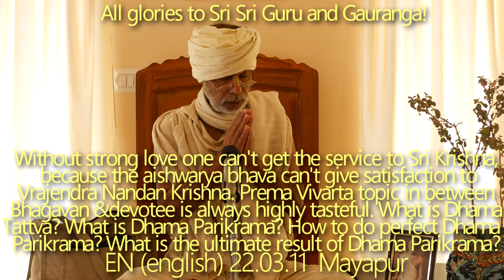SBru220311Без сильной любви к Шри Кришне невозможно служить Ему, потому что айшварья бхава не радует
Без сильной любви к Шри Кришне невозможно служить Ему, потому что айшварья бхава не радует Враджендра Нандана Кришну. Обсуждения Према Виварты между Бхагаваном и Его преданными всегда наполнены нектаром.
Что такое Дхама Таттва? Что такое Дхама Парикрама? Как совершается идеальная Дхама Парикрама? Каков наивысший результат Дхама Парикрамы?

Шри Кришна, айшварья бхава, Враджендра Нандана Кришна, Обсуждения Према Виварты, Бхагаван, Что такое Дхама Таттва?, Что такое Дхама Парикрама?, Как совершается идеальная Дхама Парикрама?, Каков наивысший результат Дхама Парикрамы?